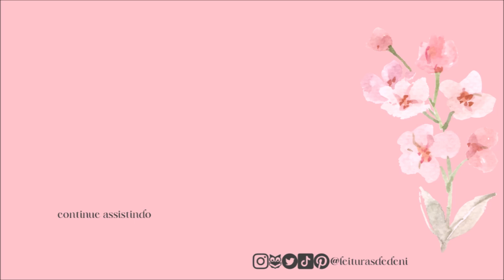Metas literárias para 2023 | Leituras de Deni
Oi, Fofoletes. Tudo bem?
Neste vídeo, compartilho com vocês as metas literárias do canal para 2023. Será um ano cheio de projetos de leitura, resenhas e muito mais.

🛒 Adquira o(s) livro(s) mencionado(s) neste vídeo

No Leituras de Deni vocês encontram muito conteúdo literário de qualidade: resenhas, tags, unboxings, dicas, motivos para ler e collabs. Tudo é feito com muito carinho, porque ler é bom demais.